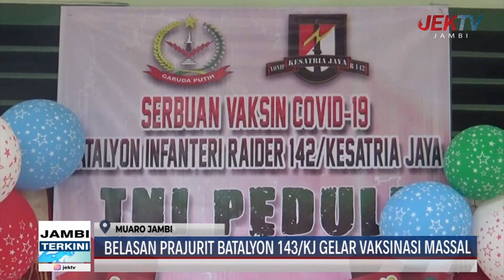BELASAN PRAJURIT BATALYON 143KJ GELAR VAKSINASI MASSAL